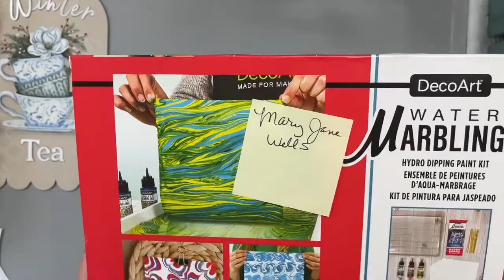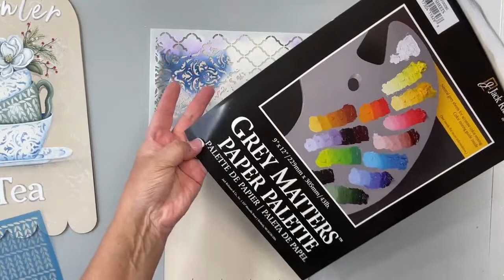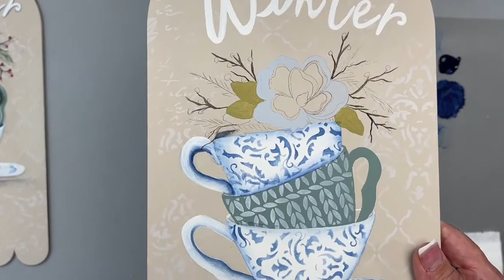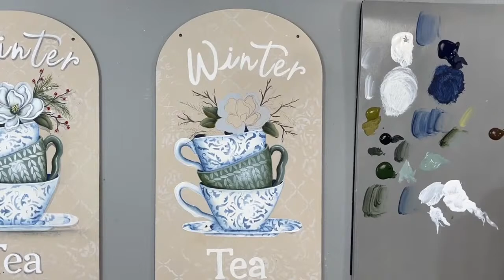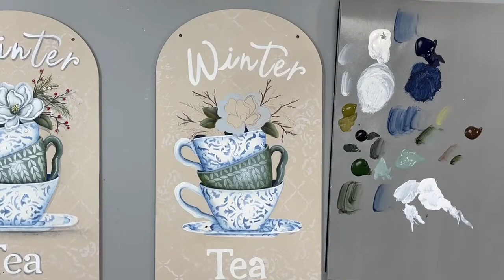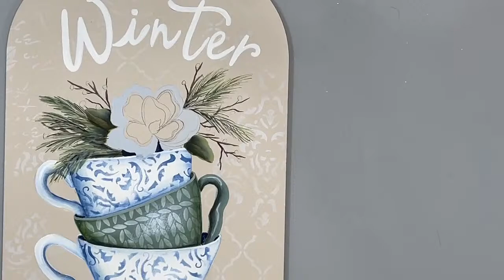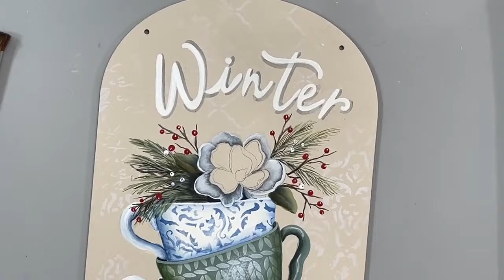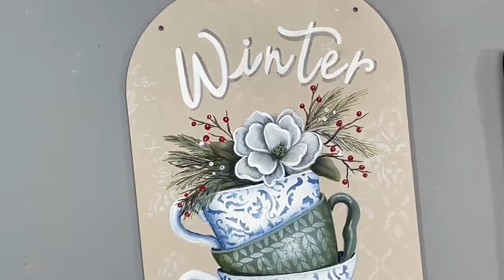Sundays in the Studio with Sandy - Winter Stacked Teacups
Sharing/Showing how I painted my Winter Tea Stacked Teacups design ~ 4th in my stacked teacups series

Check out my YouTube channel for lessons on the other 3 tea designs and so much more!